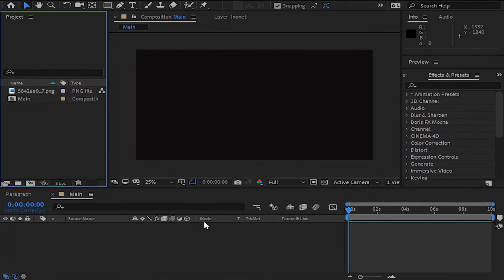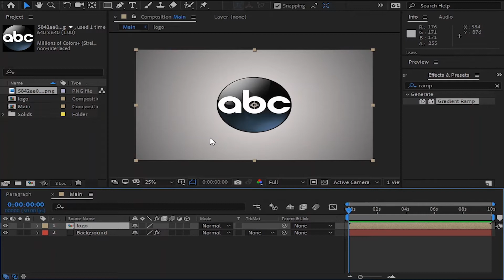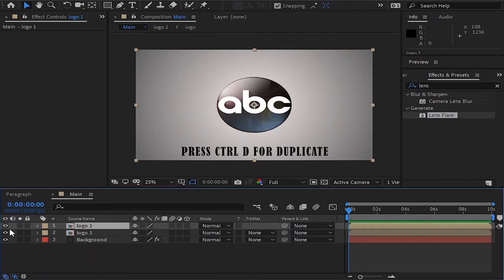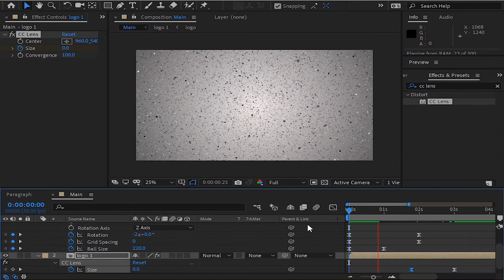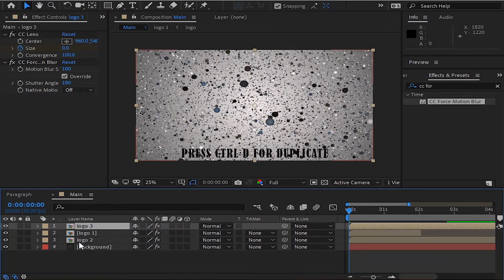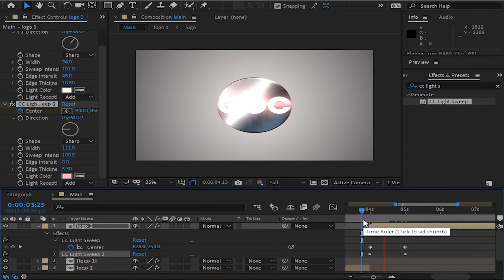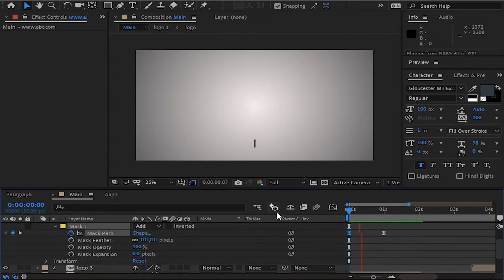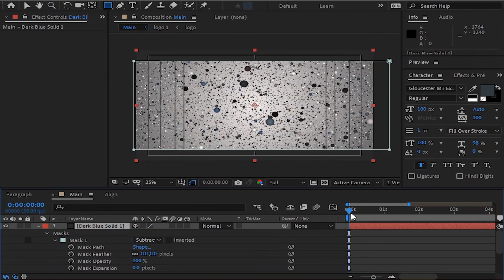Logo Animation in After Effects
Dear viewers this video is about logo animation in after effect . In this video i used music from tunetank.com and eoun.com.